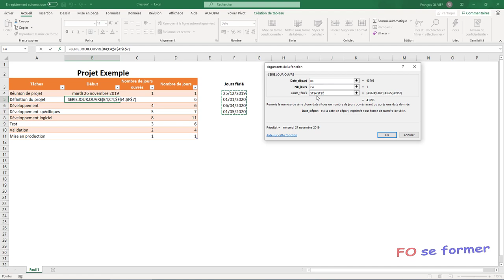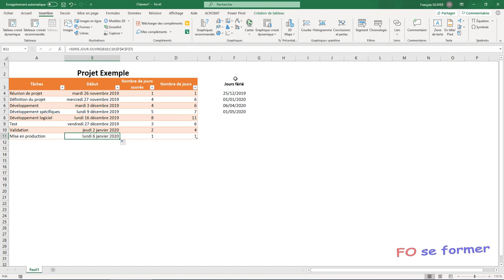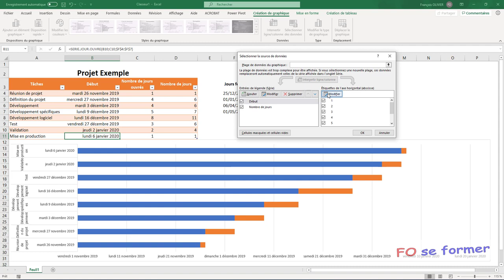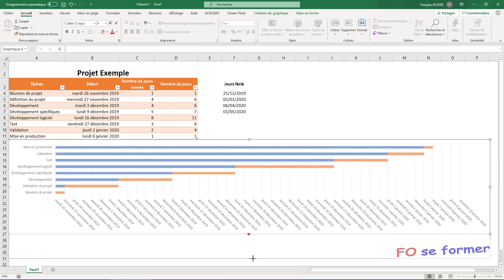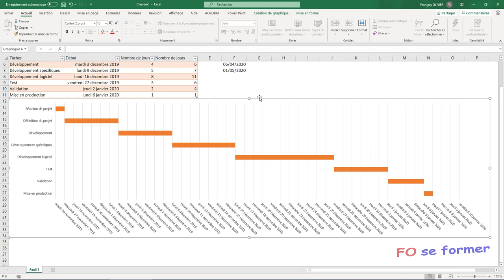Truc & astuce - Diagramme de GANTT simple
Vous gérez vos projets sous Excel et vous souhaitez réalisez un diagramme de Gantt simple, voici la vidéo formation pour le réaliser